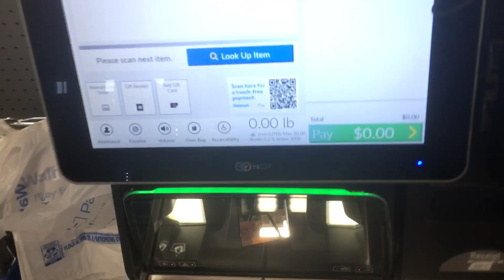Walmart self checkout by NCR